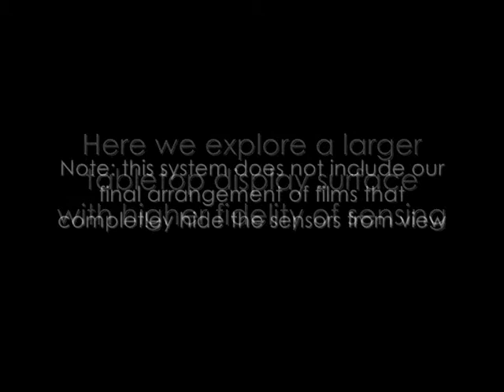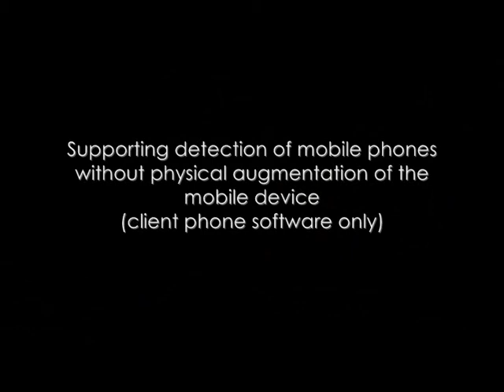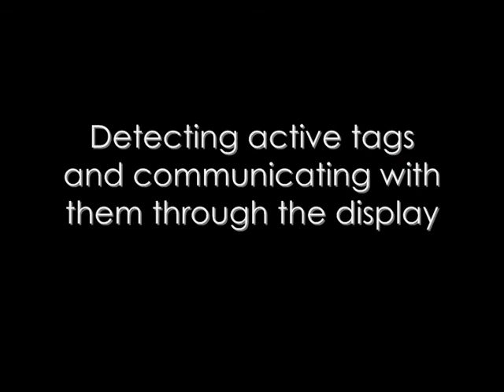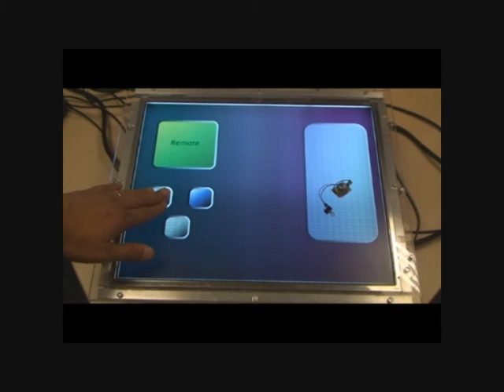Experiences with Building a Thin Form-factor Touch and Tangible Tabletop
IEEE Tabletop 2008